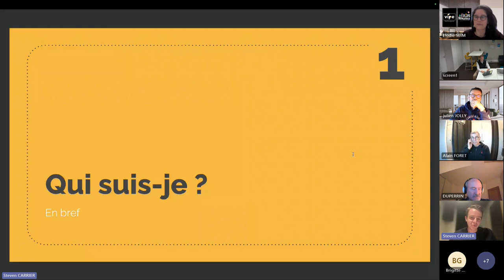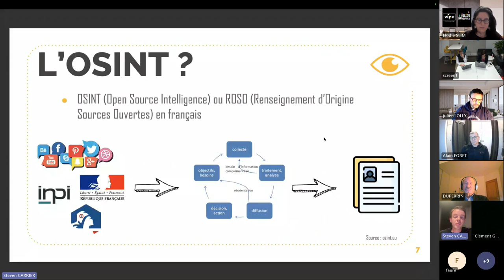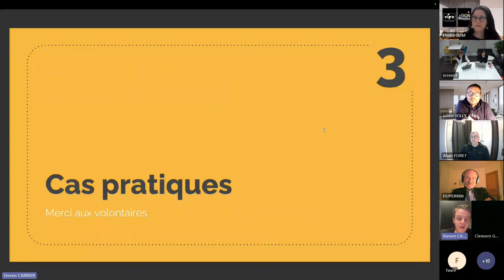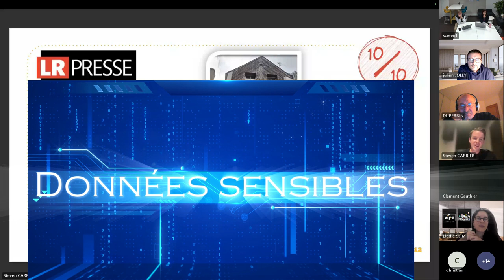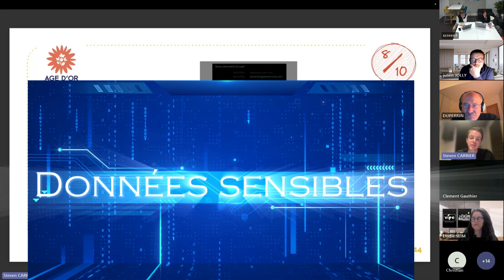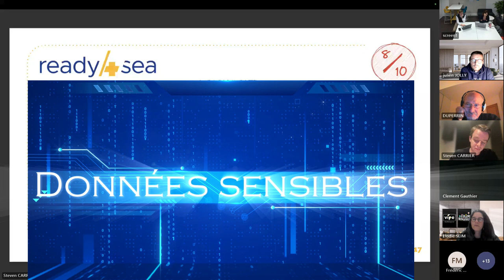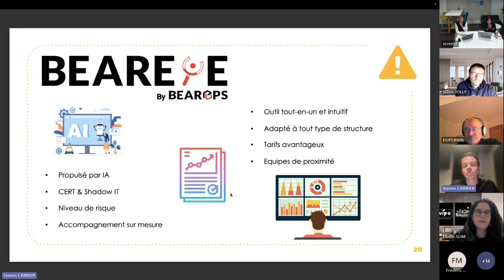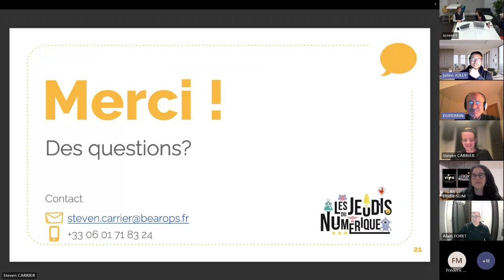OSINT : dans la peau d'un hacker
Plongez dans la peau d'un hacker avec Steven Carrier, CEO de Bearops